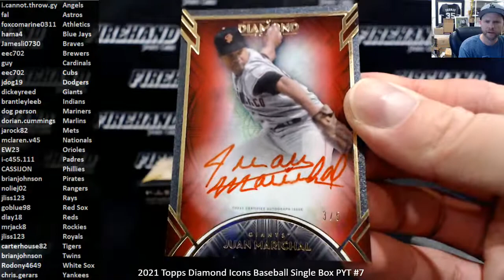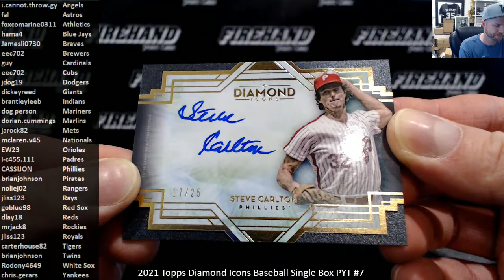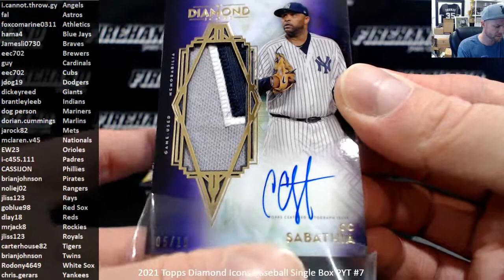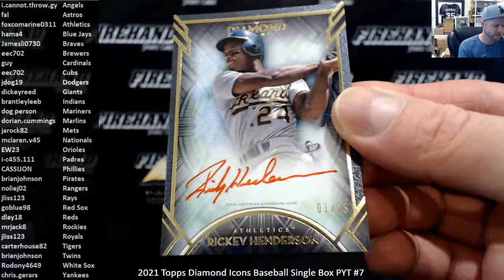2021 Topps Diamond Icons Baseball Single Box PYT #7 ~ 7/8/21